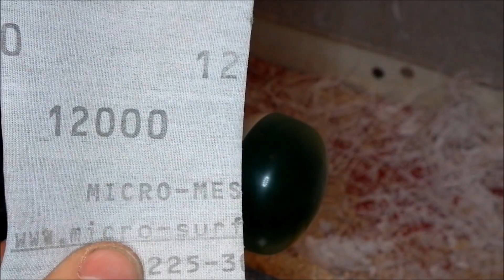How to make Night Lamp from Resin/Jak zrobić Lampkę Nocną z Żywicy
Banggood:
1. 10mm lathe tool set